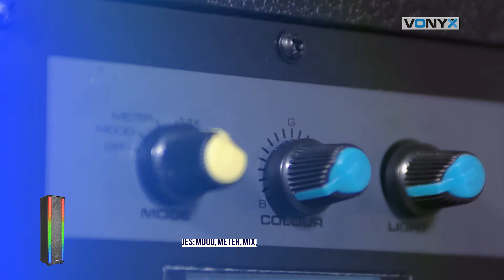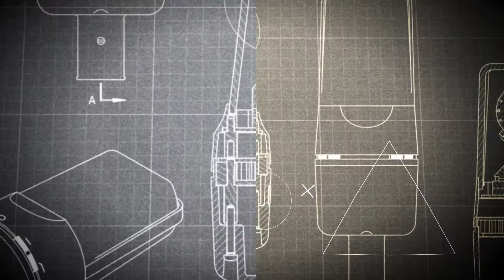Vonyx LightMotion Portable PA speaker LM80 600W 178.613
Vonyx LightMotion Portable PA speaker LM80 600W

The LM80 is a 600-watt portable PA speaker and part of the LightMotion portable PA series. Perfect for home audio, and karaoke performances. It delivers a great sound combined with exciting lighting effects and wireless BT connectivity. The class-D amplifier provides a clear and clean sound and the built-in crossover splits the output over 1 Mid + 2 Low range 8" speakers and a separate dynamic driver. Ideal for use on weddings, karaoke performances and home-audio.
Portable PA speaker with BT connectivity
Five customizable lighting modes: Mood, Meter, Mix, Pulse, Party
Three channel mixer: Mic/Line 1, Line 2 and Media player
Built-in dual LED arrays provide a brilliant light show
Brightness control lets you adjust or disable LEDs
Custom Colour Control - easily adjust the desired mix of Red, Green and Blue lighting
Adds powerful sound and visual flair to any Karaoke event or other performance
Including remote control
Link output to connect another LightMotion speaker
Integrated stand mounting with 35 mm pole socket
Robust black vinyl wrap and protective steel corners